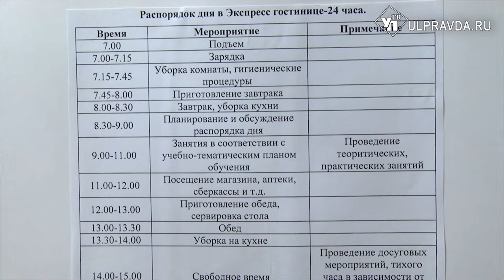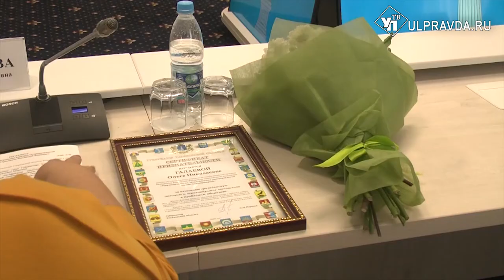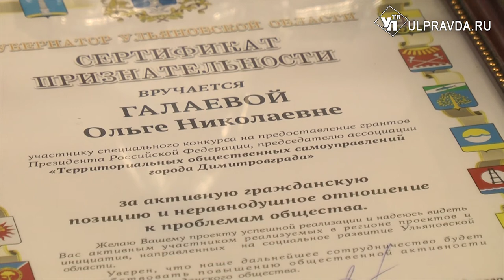Ульяновцам помогут стать самостоятельнее и восстановиться после COVID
Фонд Президентских грантов подвел итоги третьего специального конкурса. Среди победителей - социально ориентированные некоммерческие организации Ульяновской области. Их проекты направлены на адаптацию инвалидов, защиту и поддержку тех, кто оказался в трудной жизненной ситуации, пропаганду здорового образа жизни и поддержку семей.
Формирование навыков самостоятельного проживания посредством организации учебно-тренировочного дневного проживания. Это задача проекта «Школа жизни. Продолжение» – победителя третьего специального конкурса Фонда Президентских грантов. Он создан ульяновской автономной некоммерческой организацией «Солнце для всех». Для его реализации в Ульяновске уже работает тренировочная квартира. Она представляют собой отдельный съёмный дом – воплощение в реальность настоящего жилого дома с комнатами, кухней и ванной. В нём могут находится участники проекта с 9 утра до 5 вечера.